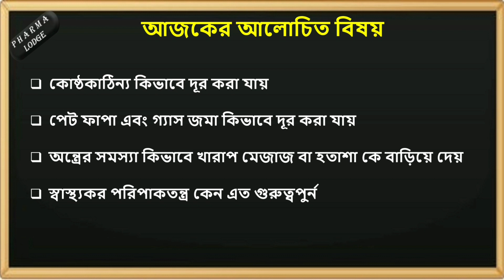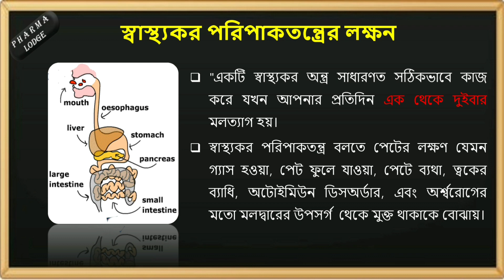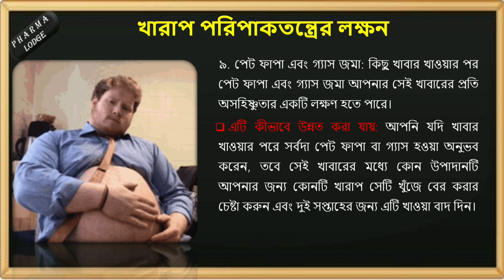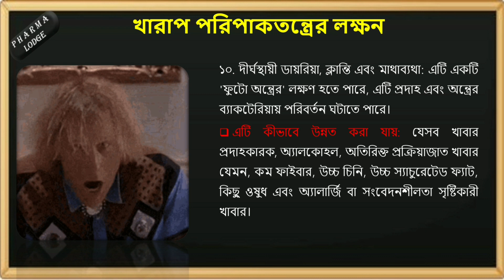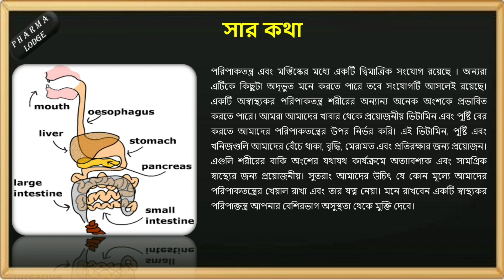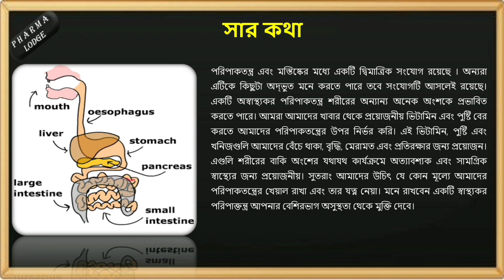Symptoms of Unhealthy gut in bangla | Healthy Digestive system in bangla | পরিপাকতন্ত্র | পর্বঃ ০২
The gut refers to your gastrointestinal (GI) system, the health of which is generally determined by the levels and types of bacteria in your digestive, intestinal tract. To understand the impact of gut health, it's important to understand how the gut works.
When you have a healthy gut, your gastrointestinal tract has a good balance of gut bacteria and is able to properly digest and absorb nutrients. But when there is an imbalance in your gut bacteria, it may trigger unwanted gastrointestinal symptoms, like diarrhea, as well as mental health issues.
Symptoms of many gut conditions include pain, gassiness, bloating, and diarrhea. “But for IBD, there are several red-flag symptoms,” she says. These are blood in the stool, weight loss, and signs of inflammation found in a blood test. A sign of IBD in children is failure to grow, Cho adds.
Exciting news is that you will get all these information in bangla.
End of this video you will know
 How to get rid of constipation
 How to get rid of flatulence and gas accumulation
 How bowel problems increase bad mood or depression
 Why is a healthy digestive system so important?
Let's read in Bengali, know the unknown world in Bengali.

Dry Mouth (Xerostomia), Causes, Signs and Symptoms and Treatment / মুখের লালা সুখিয়ে যাওয়ার কারন, ফলাফল এবং সমাধান (Click on below Link):

Mouth digestion | Digestive System | Gastrointestinal system | physiology | মুখে খাদ্য পরিপাকক্রিয়া (Click on below Link):

Digestive system | Alimentary system | Gastrointestinal system | physiology | পরিপাকতন্ত্র | পর্ব-১ (Click on below Link):

How digestive system works in human body in bangla | Mouth function in digestive system | Part-2 (Click on below Link):

Function of esophagus in bangla | Esophagus | Acid reflux | heartburn | পরিপাকতন্ত্র | part-3 (Click on below Link):

Structure of stomach in bangla | stomach | HCL | Fundus | পাকস্থলী | part-4 (Click on below Link):

Function of Amino acid, peptide, protein in bangla | Peptide bond | Enzymes in bangla | Part-6 (Click on below Link):

Structure of small intestine in bangla | Function of small intestine in bangla | পরিপাকতন্ত্র Part-7 (Click on below Link):

Function of Bile on food digestion in bangla | Fat digestion in bangla | পরিপাকতন্ত্র | Part-8(2) (Click on below Link):

Function of pancreatic juice on food digestion in bangla | Pancrease in bangla|পরিপাকতন্ত্র | P-8(3) (Click on below Link):

Function of intestinal juice on food digestion in bangla | Intestinal juice |পরিপাকতন্ত্র | P-8(4) (Click on below Link):

How to identify enzyme in bangla | Catalyst in bangla | Digestive system | পরিপাকতন্ত্র (Click on below Link):
Structure of large intestine in bangla | Appendix in bangla | Digestive system | পরিপাকতন্ত্র  (Click on below Link):
Function of large intestine in bangla | large intestine in bangla | Digestive system | পরিপাকতন্ত্র (Click on below Link):
Healthy gut in bangla | Healthy Digestive system in bangla | Digestive system | পরিপাকতন্ত্র (Click on below Link):